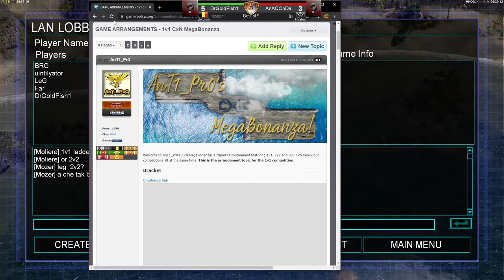Live / 1v1 CxN Tournament DrGoldFish vs AnAcOnD@ / C&C Zero Hour Online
1v1 CxN MegaBonanza Tournament round 3 DrGoldFish1 vs AnacOnDa@
🎮-C&C Generals Zero Hour.